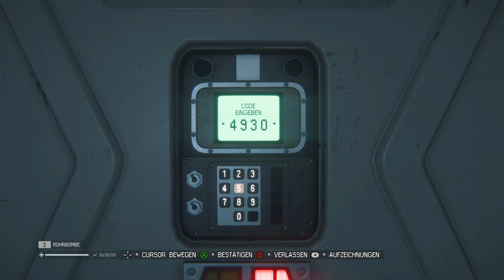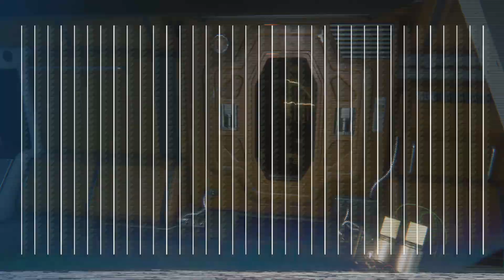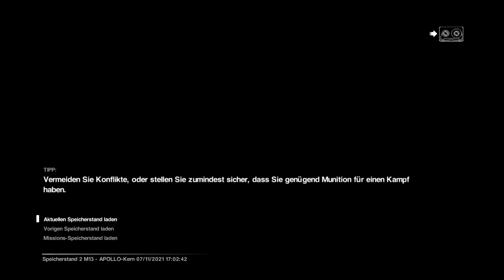Let's Play 😱 Alien: Isolation - #40 - [German/Semi-Blind]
Livestreamaufnahme vom 07.11.21